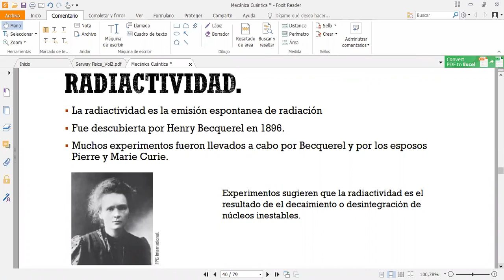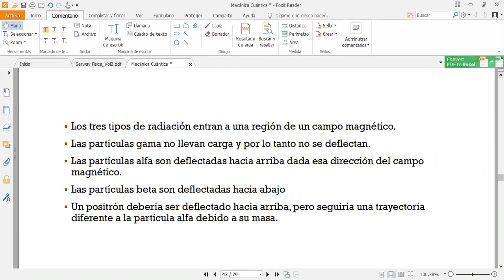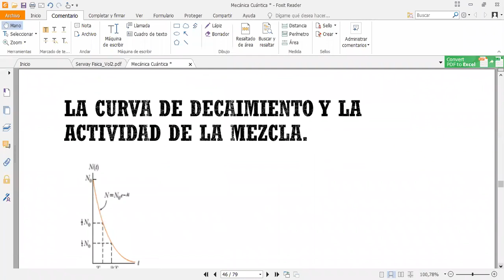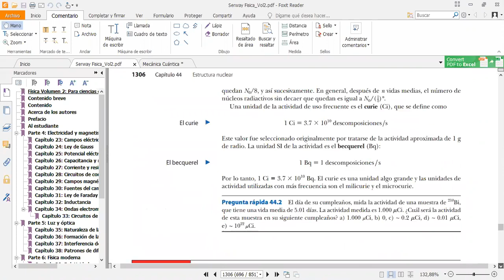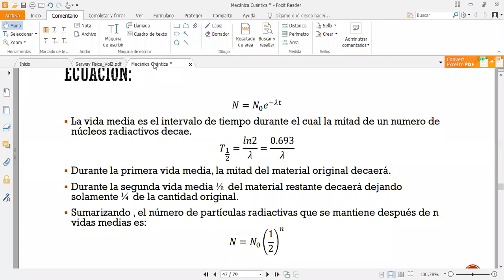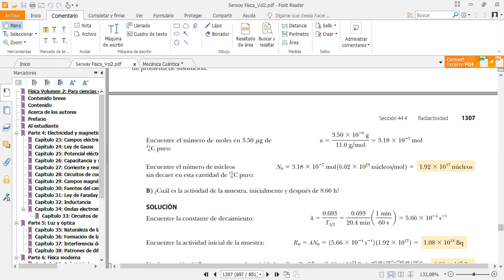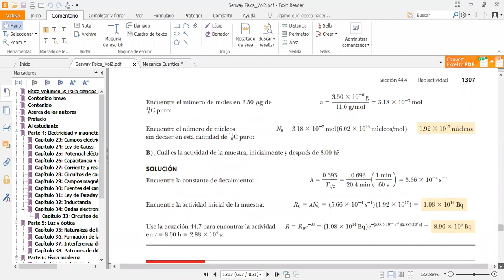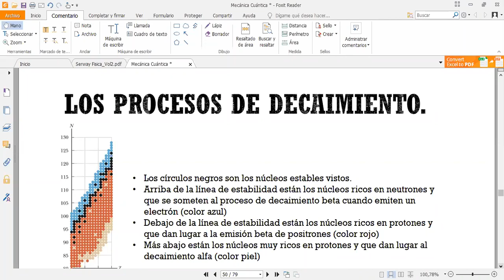60 Física 321 Clase No 24 parte 1 El Núcleo y Radiactividad Clase 3